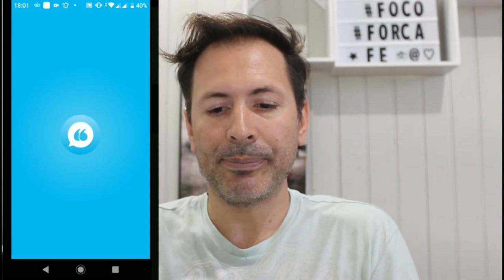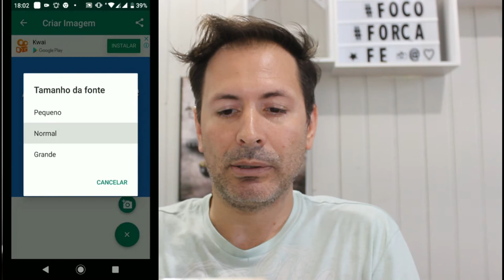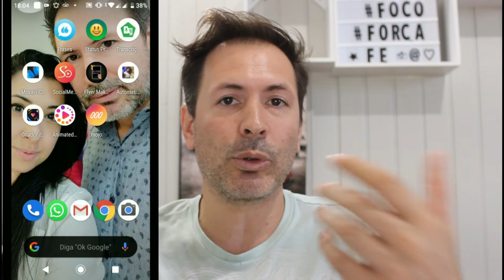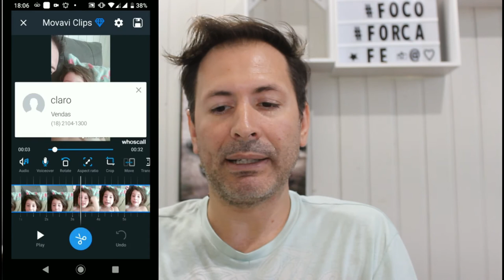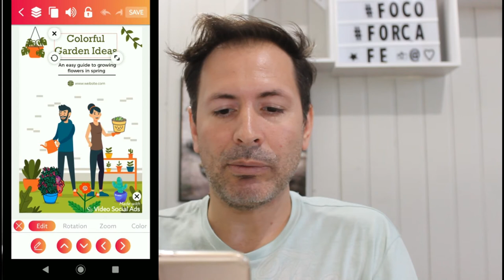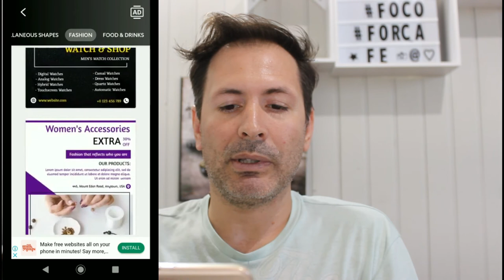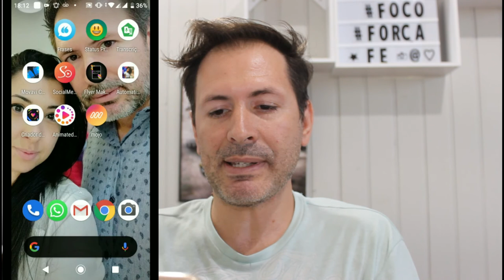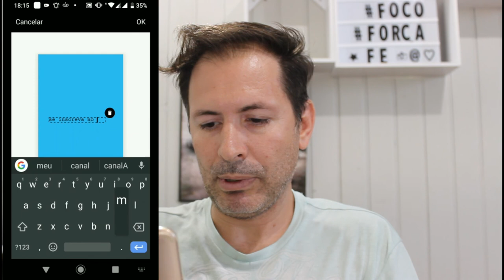10 APLICATIVOS QUE VOCÊ PRECISA TER EM SEU CELULAR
Para começar bem o ano , segue ai 10 aplicativos que você precisa ter em seu celular. espero que gostem do vídeo.

NOME DOS APP:

1- FRASES
2- STATUS PRONTOS
3- TRANSCRIÇÃO
4- MOVAVI CLIPS
5- SOCIAL MEDIA VIDEO
6- FLYER MAKER
7- AUTOMATIC BLACKGROUD CHANGER
8- CRIADOR DE LOGOTIPO
9- ANIMATED STORIES
10- MOJO